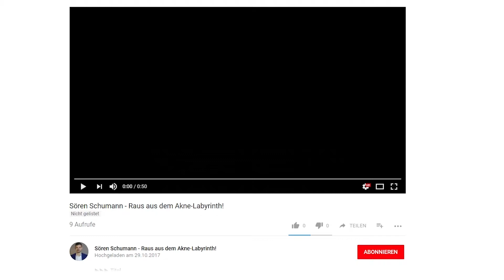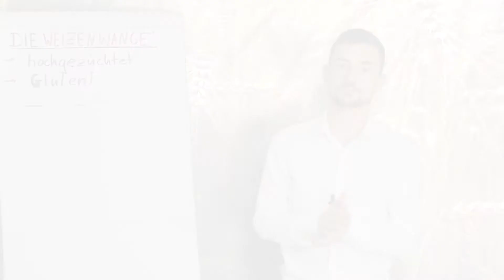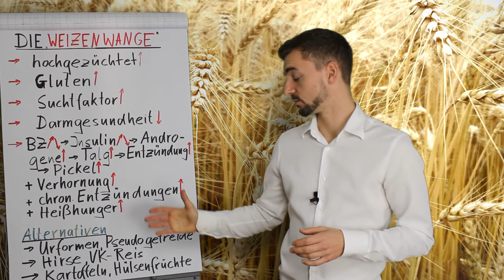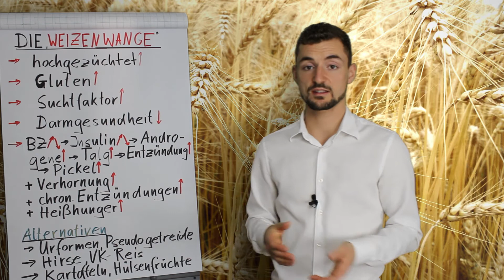Hautprobleme durch diese VOLKSDROGE? "Die WEIZENWANGE" (ENDLICH AKNEFREI #6)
▶▶▶ Quellen:

200 klinisch bestätigte Gründe keinen Weizen zu essen &
20 medizinisch bestätigte Weizenwirkungen:

If there are copyright issues with any of my videos from producer or label's side (including artists of the images used), please send an e-mail to „ “ and I will remove it immediately.